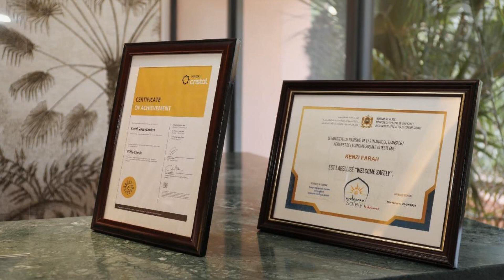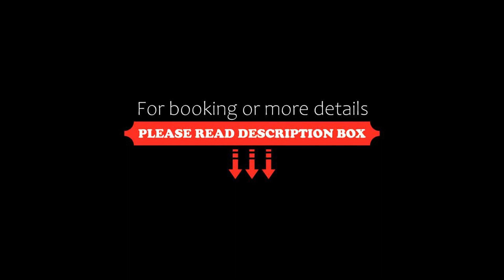Kenzi Rose Garden, Marrakech, Morocco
About Property:
You're eligible for a Genius discount at Kenzi Rose Garden! To save at this property, all you have to do is sign in.
Located in Marrakech, 1.6 km from Marrakesh Train Station, Kenzi Rose Garden provides accommodation with a restaurant, free private parking, an outdoor swimming pool and a bar. Among the facilities at this property are a 24-hour front desk and room service, along with free WiFi throughout the property. The accommodation offers a kids' club and a shared lounge for g...
Property Type: Hotel
Address: Avenue du Président Kennedy , Hivernage, Hivernage, 40000 Marrakech, Morocco
Searching For
1. Kenzi Rose Garden - Marrakech - Morocco
2. Kenzi Rose Garden - Marrakech - Morocco Address
3. Kenzi Rose Garden - Marrakech - Morocco Rooms
4. Kenzi Rose Garden - Marrakech - Morocco Amenities
5. Kenzi Rose Garden - Marrakech - Morocco Offers and Deals
Audio Credit:
Track Title: Subway Dreams
Artist: Dan Henig